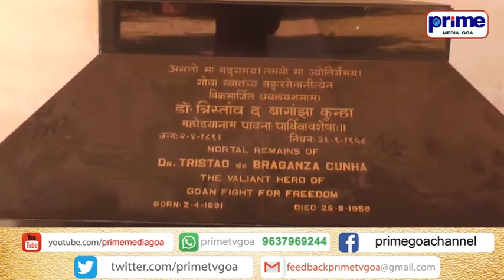निमाणें आझाद मैदान नितळ जालें